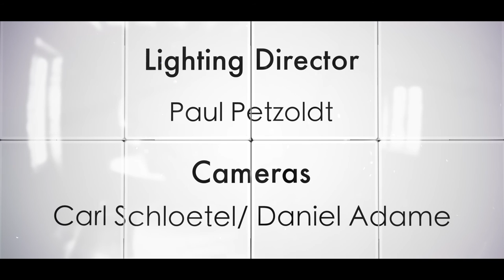Chosen Ep1 "The Desperate Woman" (Hagar): by Jesus 101 featuring Elizabeth Talbot and Mike Tucker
Discover from the story of Hagar that God loves ALL of us and that He will NEVER ABANDON us!